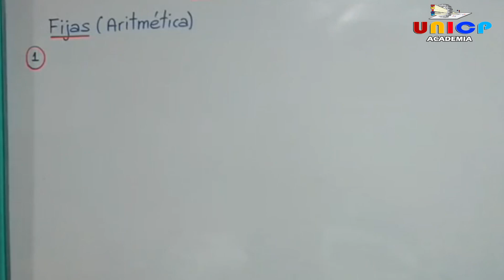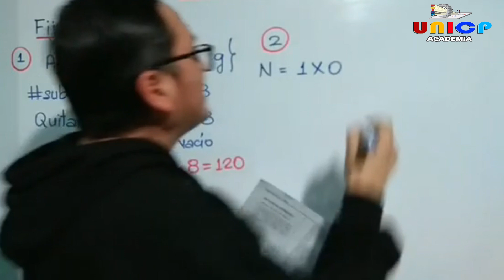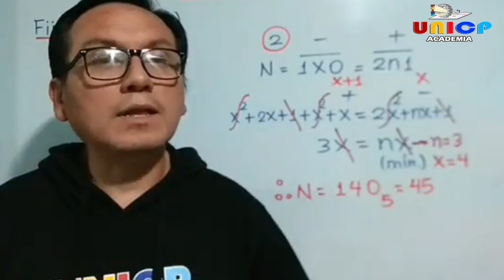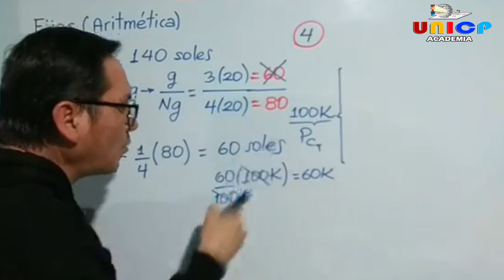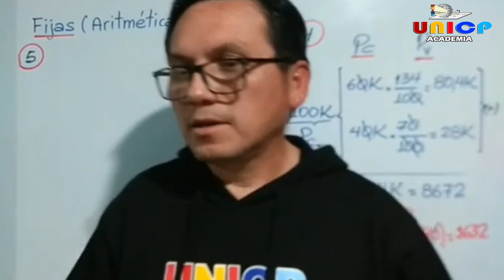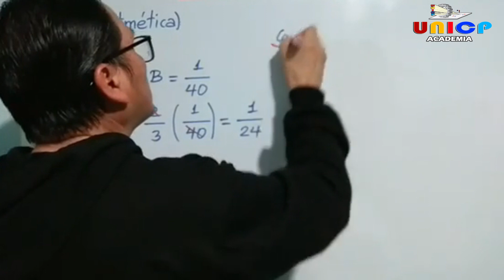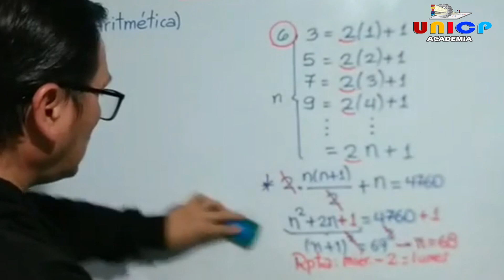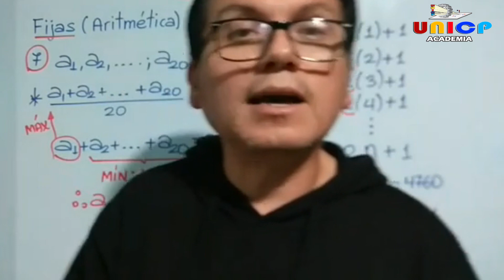ARITMÉTICA PROBLEMAS SELECTOS REPASO SAN MARCOS -UNICP / DOCENTE : ROLLY URBINA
DESCARGA  EL PDF  PROBLEMAS SELECTOS REPASO  SAN  MARCOS
TE ESPERAMOS!.